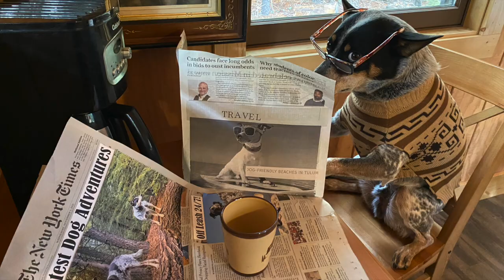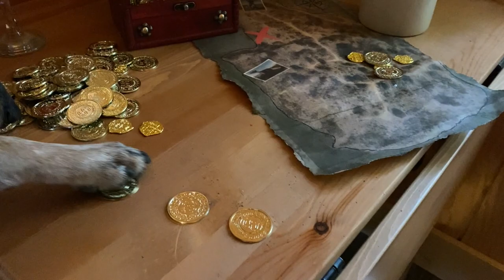Pirates of Emery Cove, Starring two dogs.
Ahoy me hearties! Listen up, ye scurvy dogs! I be wantin' to tell ye a tale of a piracy and adventure. Gather 'round and lend yer ears, for this be a story ye won't soon forget. Arrr!
Two Australian Cattle Dogs travel to a far off land in search of treasure. If you like dogs, like tricks, and like adventure, then this movie is for you!

Mike and Andrea of Airides II - on location filming in San Franciso Bay.
About the stars: Funny Dogs
Both these dogs are Australian Cattle Dog mixes who were adopted from Bay Area rescues. These dogs attend weekly lessons at Canine Circus School in Oakland CA.

Zion, AKA @Zcowdog lives in Berkeley with his humans David and Lisa Johnson and his canine companion Layla.
Hank, also in Berkeley, lives, loves and works for his humans, and Bob Muzzy and Marybeth Novack.
In case you're wondering, no animals were harmed during the making of this movie.
If you are a fan of Cursoe the Dachshund, you might like this funny dog video.

If you're searching for: dog tricks, dog training, dogs in costumes, dogs doing stuff, dog movies, stories with dogs, canine actors, fun with dogs, pirate dogs, blue heelers, queensland heelers, cuteness.